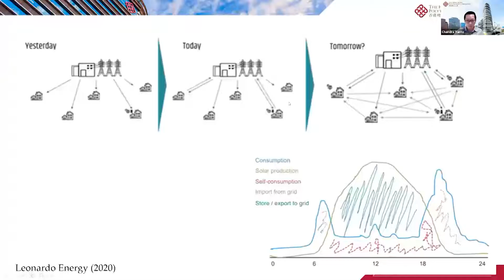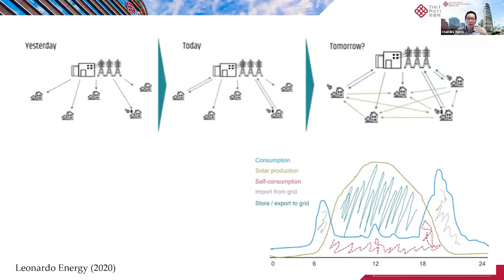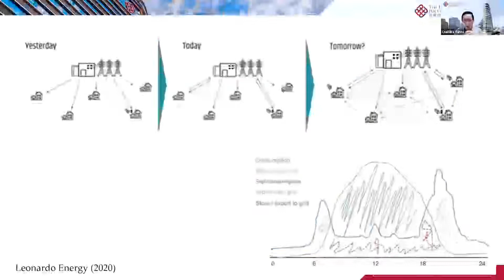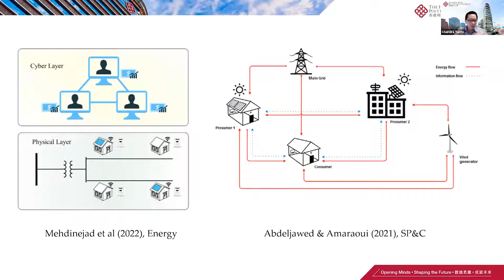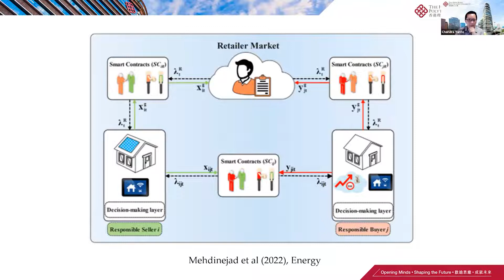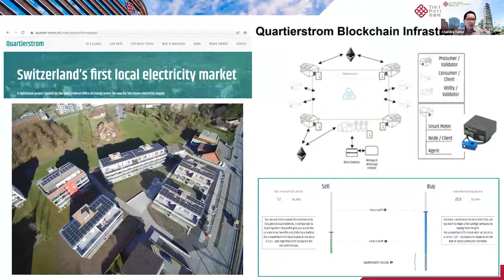Cutting Your Electricity Bills? Blockchain for P2P Smart Energy Trading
I am invited to give this talk in the Carbon Neutral Society 2022 conference, as hosted by University of Kyushu (Japan) and Association of Pacific Rim Universities (APRU) on 10th June 2022. Such a great fun to share how blockchain and smart contract can help support tackle the world's energy crisis and help achieve the net carbon zero goals.